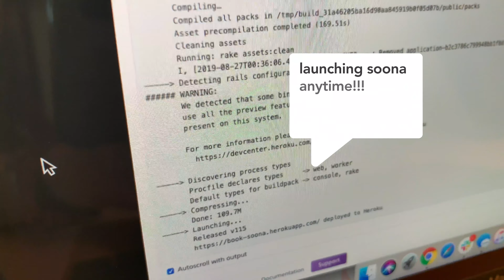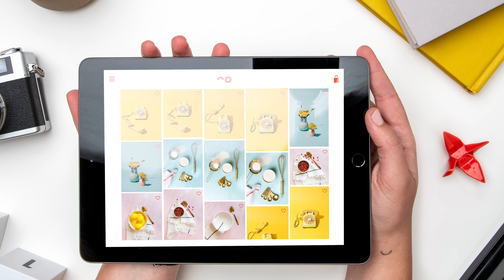launching soona anytime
it’s more clear than ever: the brands that break through have a content game that connects with consumers on a visceral level. to compete, brands need content. but creating content at scale has been virtually insurmountable. Until today. soona is changing the game with soona anytime.